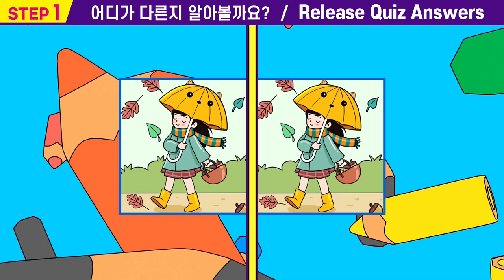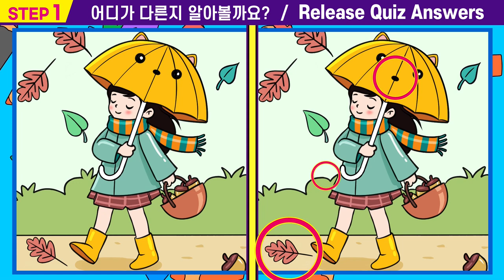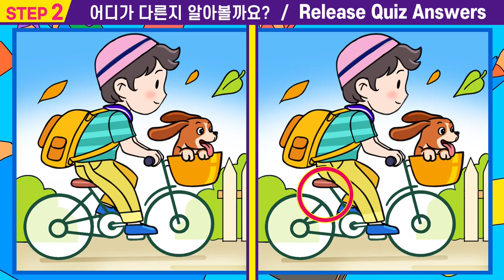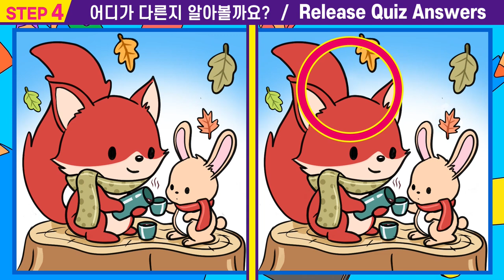😱다 틀린다면 99% 집중력부족ㅣ인지력 개선은 치매예방 개선효과!ㅣ다른그림 찾고 오늘도 두뇌건강을 위해 끝까지 집중해보세요 #36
00:00  인트로
00:15  스텝1
01:55  스텝1 정답확인
02:08  스텝2
03:47  스텝2정답확인
04:00  스텝3
05:40  스텝3정답확인
05:53  스텝4
07:33  스텝4정답확인
07:42  최종화면